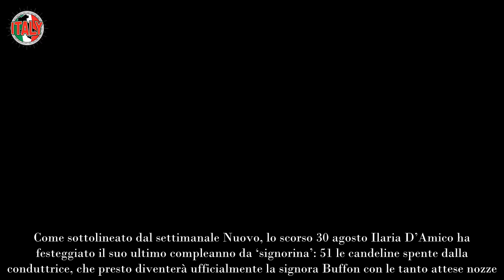Ilaria D’Amico, l’annuncio a sorpresa “E’ l’ultima volta”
Ilaria D’Amico e la sua ultima volta, ormai ci siamo: la conduttrice si prepara al grandissimo cambiamento per la sua vita.

Arrivata alla popolarità come giornalista sportiva, Ilaria D’Amico è finita ben presto al centro delle voci di gossip per la sua relazione con Gianluigi Buffon, iniziata nel 2013 e ancora oggi, dopo dieci anni, più solida che mai; quest’anno l’abbiamo vista come co-conduttrice di GialappaShow per TV8, ma sono tanti quelli che auspicano un suo ritorno nel mondo dello sport.